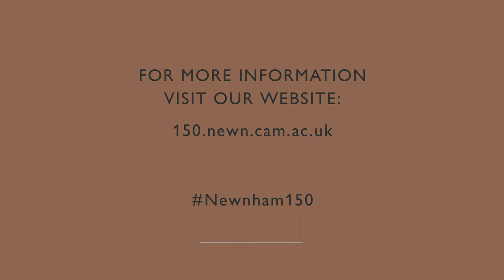The Iris: A Song for Newnham, Marcella Keating & Harriet Truscott In Conversation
This video is premiering as part of Newnham College's 150th Anniversary Virtual Festival of Arts, Science and Ideas which takes place 10-11 July 2021. Read more about the Festival and some of the other events